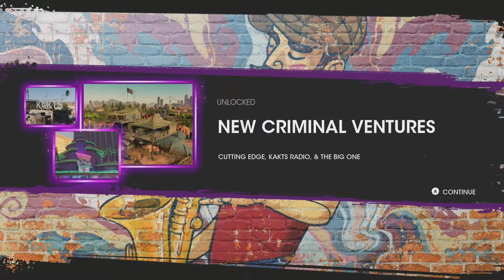Saints Row Walkthrough Part 14